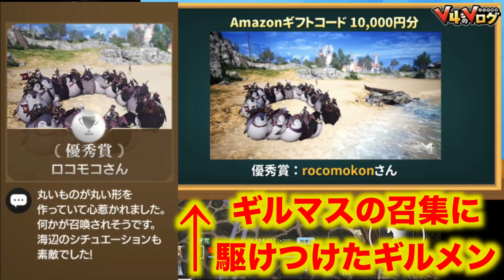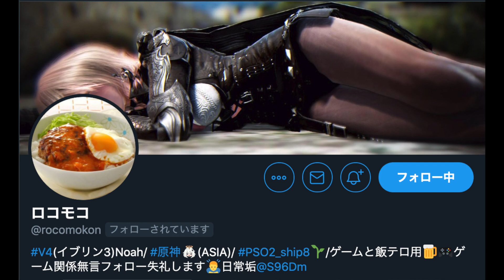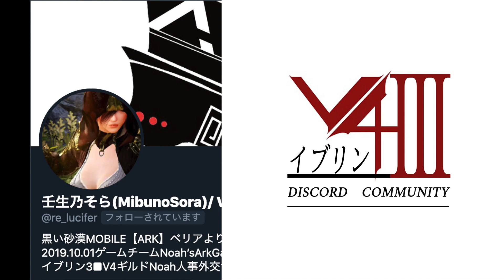【V４】実は知られていない？ ギルドに入るメリットとは？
ギルドに入るメリットは、ゲーム内の経験値とギルドコインだけだと思っていませんか？

隠されたメリットは、大きすぎるのです！

ギルドNoahに入りたいと思った方はこちらに連絡ください(イブリン３です）